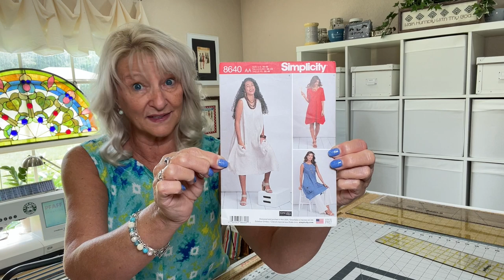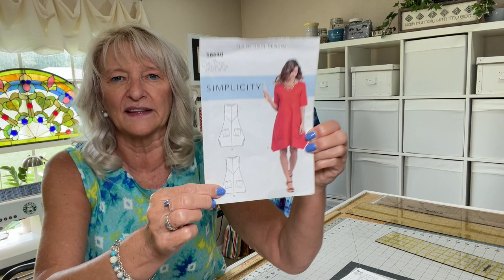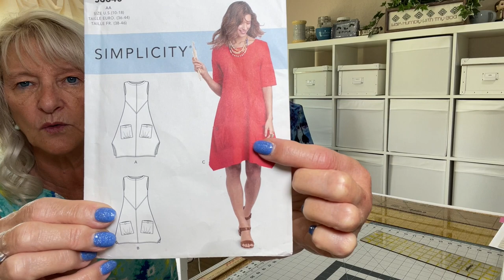SEWPURPLETOENDALZ22 Collab with @MichelleSewsAgain !!!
Let's sew some purple to end ALZ!

Details here:
Michelle @MichelleSewsAgain

My favorite sewing notions:
O'Lipfa 24" ruler
Olfa 24" x 36" cutting mat
Kai 9.5" dressmaking shears
Pilot Frixion Erasable pens (heat removes the ink)
Tracing vellum, 36" wide x 50 yards
French Curve
Seam rippers and thread snips
Lighted seam ripper with magnifier
Steam-A-Seam ¼"
Pattern Envelopes
Page protectors

My everyday machines:
Pfaff 2140 sewing machine
Juki M-2000 overlock
Reliable Maven Iron